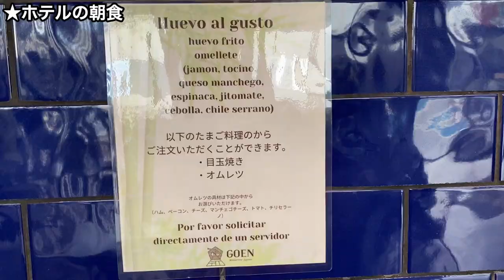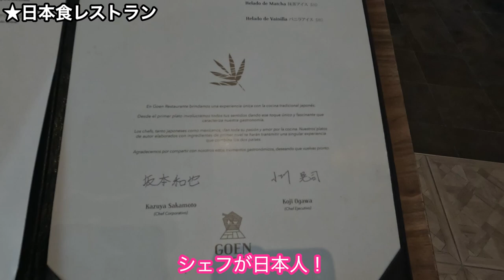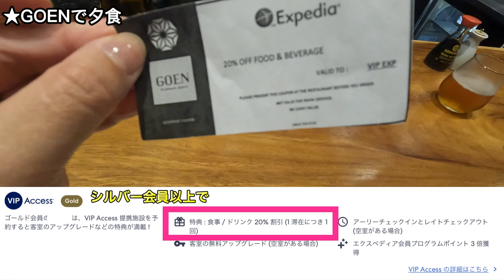【FUJITAYA】③メキシコで日本食レストランに感激！マグロ解体ショー？！GOEN・ケレタロ3/4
メキシコ・ケレタロにあるFUJITAYAホテルへ！
大浴場や日本の建築、賃貸まで？
日本食レストランがおいしすぎる😭

■【FUJITAYA】GOENの日本人シェフにインタビュー！メキシコで日本の味を再現するには？ケレタロ4/4

HOLA!! ロゼッタです。メキシコのレオンという街に住んでいる駐在妻です。
メキシコは、Friendlyで親切な人も多いし、素敵な観光スポットもあるし、メキシコ料理は美味しいし、
素敵な事がたくさんあるのだけれど、なぜか私の生活にはカオスなことばかり起こる(笑)
そんな様子をYoutubeでシェアしています！
皆様の有益な情報があれば、是非コメント欄で共有してください！
その他、動画の感想、ツッコミ、質問など気軽にコメント下さると嬉しいです！

タイムリーなカオス情報(笑)やオススメ情報は、こちら✨